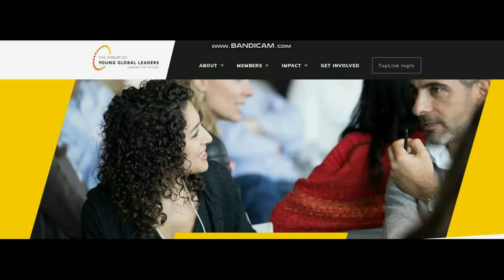Oskar Lafontaine macht DEFTIGE ANSAGE an Antonia Hofreiter